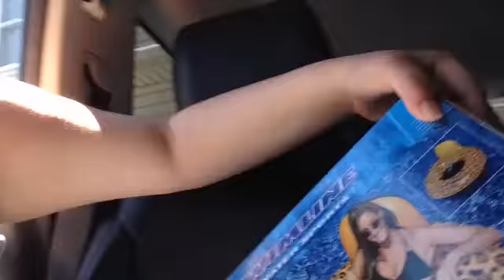The pool is finally ready to swim in! lets jump in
Sorry the vlog yet again is up late I had to much fun with family and forgot to post. Today we finally got to jump in the pool from months of cleaning and working hard its clean now lets jump in.

Welcome to Rocking Around 2 Houses! I'm Sabrina you will hear in videos that my friends call me Brina. I am doing daily videos they will be of challenges, vlogs and fun other videos.